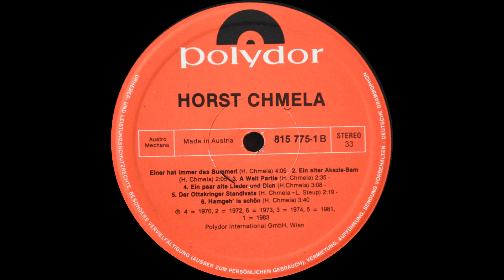(08) Ein alter Akazie Bam (1972)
Horst Chmela „Seine großen Erfolge“
Vinyl LP Polydor 1983
Video by Chris